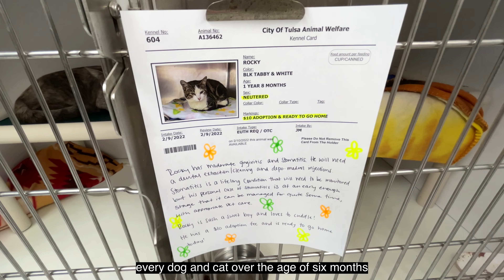Spay/Neuter Awareness Month: Tulsa Animal Welfare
The City's Tulsa Animal Welfare is bringing awareness about the benefits of spaying and neutering your pets during February's Spay/Neuter Awareness Month.

Residents can help reduce pet homelessness by having their pets spayed or neutered.